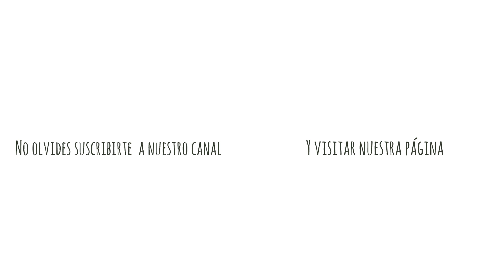Tutorial Bordado Ojos Fácil para Muñeca | Serie Princesas y Súper Héroes | Lanas y Ovillos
Aprende paso a paso cómo bordar los ojitos de tus pequeñas princesas de la serie de princesas y súper héroes.